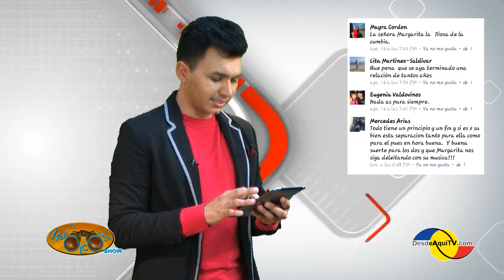Marisela de Montecristo en la portada de la prestigiosa revista DATV MAGAZINE y Julian Gil esta list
Oswaldo Figueroa nos trae un resumen semanal de las notas más polémicas de la farándula, aquí en tu programa El Revolcon por el canal pionero en promover la televisión por Internet
Oswaldo Figueroa
Julian Gil esta en recuperación después de su operación y listo para usar tacones. Shakira esta dispuesta a retrasar su carrera. Erika Alcocer pierde 30 kilos en un año. Demi Lovato tiene todo preparado para su boda menos a su novio. Marisela de Montecristo revela cuales son sus proyectos y si participará en el Miss Universo.